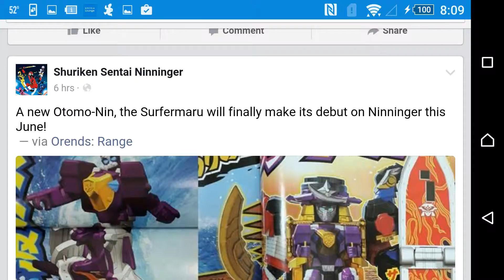Shuriken Sentai Ninninger surfermaru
Shuriken Sentai Ninninger surfermaru makes a debut and a special ending with a surprise